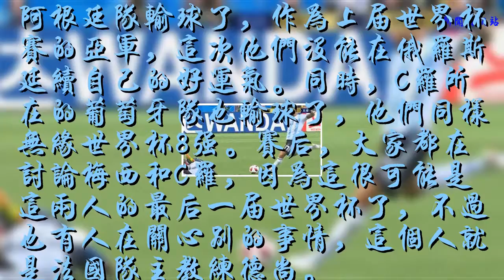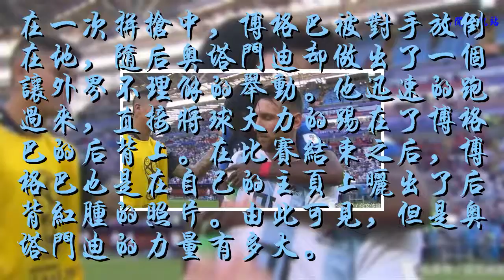突發！法國隊主教練要求阿根廷道歉：他讓博格巴很郁悶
阿根廷隊輸球了，作為上屆世界杯賽的亞軍，這次他們沒能在俄羅斯延續自己的好運氣。同時，C羅所在的葡萄牙隊也輸球了，他們同樣無緣世界杯8強。賽后，大家都在討論梅西和C羅，因為這很可能是這兩人的最后一屆世界杯了，不過也有人在關心別的事情，這個人就是法國隊主教練德尚。
    在法國4比3戰勝阿根廷隊的比賽中，德尚的戰術安排完全的壓制住了阿根廷主教練桑保利。他的防守反擊不僅讓球隊獲得了勝利，而且還成就了19歲的姆巴佩。他不僅全場貢獻出多次突破，還在梅西面前打進了2粒進球。但是在比賽的最后時刻，阿根廷人卻有些心急了。
    在一次拼搶中，博格巴被對手放倒在地，隨后奧塔門迪卻做出了一個讓外界不理解的舉動。他迅速的跑過來，直接將球大力的踢在了博格巴的后背上。在比賽結束之后，博格巴也是在自己的主頁上曬出了后背紅腫的照片。由此可見，但是奧塔門迪的力量有多大。
    賽后，法國隊主教練德尚除了復盤比賽之外，還特意提到了這次犯規。他認為：“我希望桑保利可以做出道歉，他（奧塔門迪）的行為已經超越了足球范圍，雖然博格巴身體好（笑），但是這也對他造成了傷害。”的確，奧塔門迪在那一刻確實有失風度。
    而且最為重要的是，當時阿根廷隊還落后于法國隊，按理說奧塔門迪應該爭分奪秒的去進攻，而不是在這里和對手糾纏不清。要知道，在那一刻，時間對于阿根廷隊是多么的寶貴。目前，桑保利和奧塔門迪本人都沒有對此事做出回應。對于奧塔門迪的行為，你們怎么看呢？